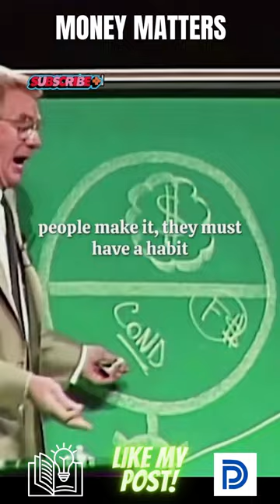Bob Proctor - 2 Secrets to Earning Money Short Video: Simple Financial Literacy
Learn the two ways to earn money as quoted by the late Bob Proctor in this must-watch video on simple financial literacy. Get inspired to take control of your finances and achieve financial freedom.

Follow @dioshperspective (dioshperspective) for daily dose of inspirational/motivational quotes in YouTube | Facebook | Instagram | TikTok